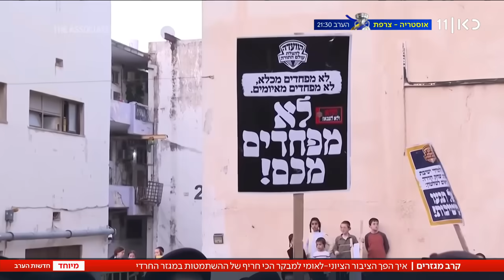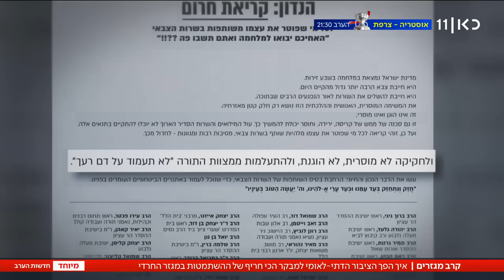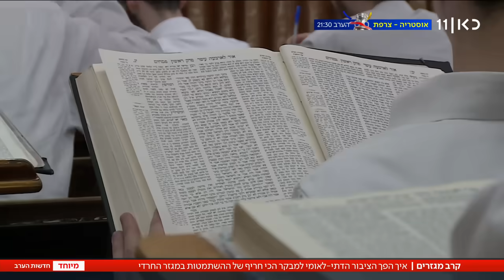המתנגדים לגיוס חרדים - והמתנגדים לפטור: הקריקטורה שעוררה סערה בציונות הדתית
כאן חדשות | קריקטורה ביקורתית שפורסמה בשבת האחרונה בעיתון מקור ראשון, חשפה קו שבר בתוך הציונות הדתית ביחס לשאלת אי גיוס החרדים לצה"ל. מצד אחד, הצעירים שחזרו מהקרבות בעזה והמשפחות שאיבדו את יקיריהן זועמים על קידום חוק הפטור – ומנגד הזרם החרד"לי, שזוכה לייצוג בהנהגה הפוליטית, ועומד לצד החרדים. הכתבה של יאיר אטינגר, מתוך חדשות הערב 17.06.24